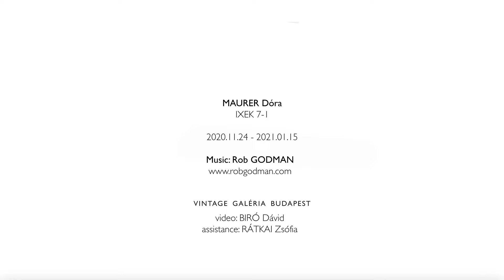MAURER Dóra: IXEK 7-1 / Music: Rob GODMAN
MAURER Dóra
IXEK 7-1

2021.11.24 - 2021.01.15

A response to IXEK 7-1

"I have always found Maurer’s works intrinsically musical. At times, it feels possible to read them as graphic scores. But to respond in such an analogous way feels naïve and unrequired, as the works exist in totality without the need for additional senses.

My response to her work offers a distorted play with time, with ambient sound filling the space using traces of Maurer’s own voice, and overlapping pulses representing the 2-D planes whose proportion changes with the viewing angle.

‘Time drives a wedge between two things touching each other, and pries them apart.’ [Maurer 2020] "

Technical:
4’35”; 96kHz 24bit, 151.29MB
Peak -3.5dB; 12.7 LRA; -23.1 LUFS